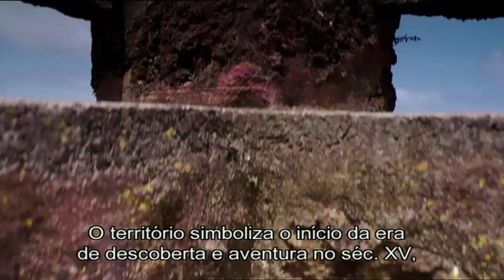RED BULL TRAVEL CLIP LEG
Red Bull Travel Clip